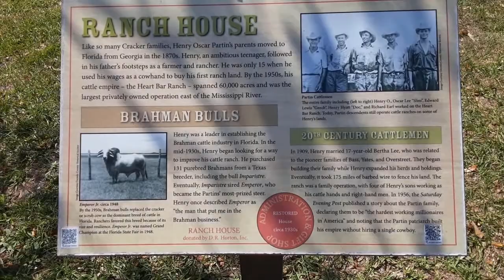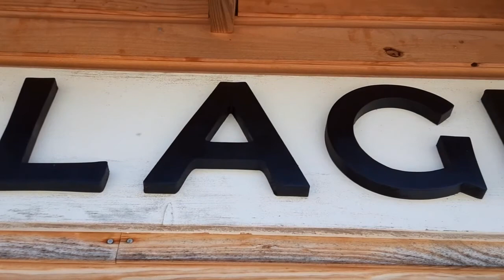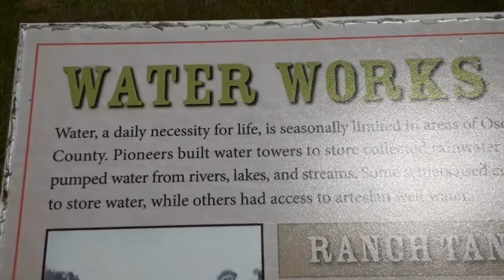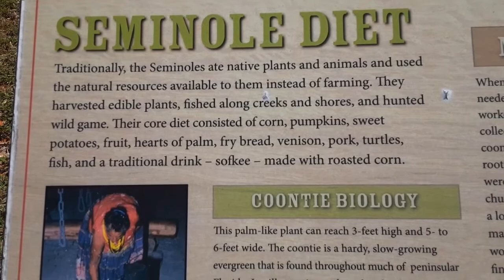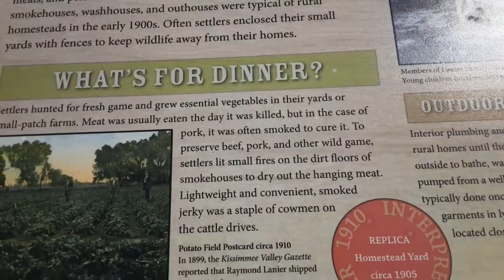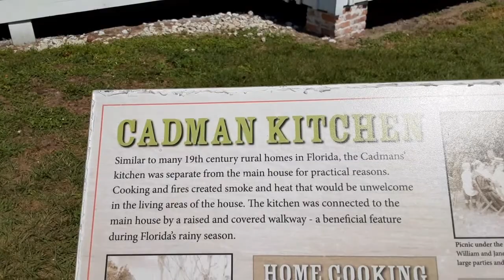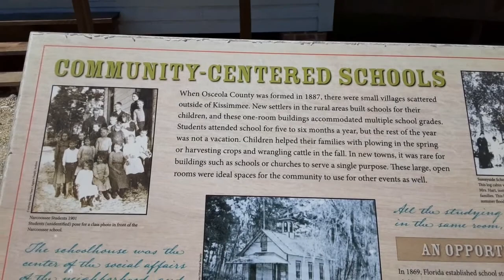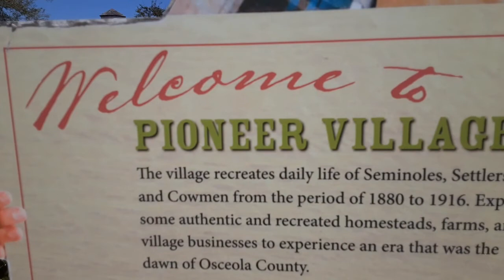Pioneer Village Kissimmee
In this episode we explore a Pioneer Village of 1918 in Kissimmee Florida

Equipment used
Galaxy Note
Apple iPhone
Go Pro Sessions and 7
Mac Pro
Sony Camera